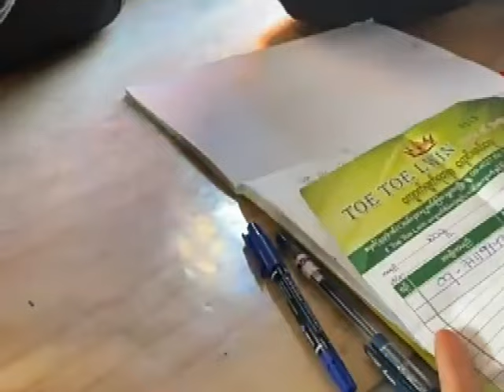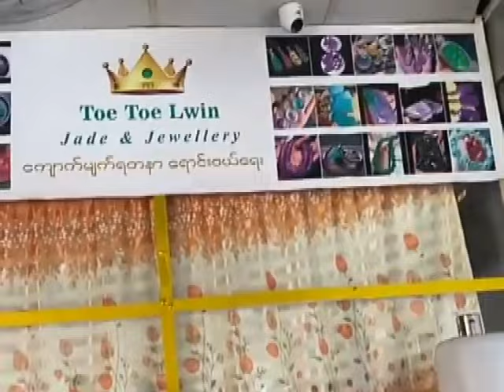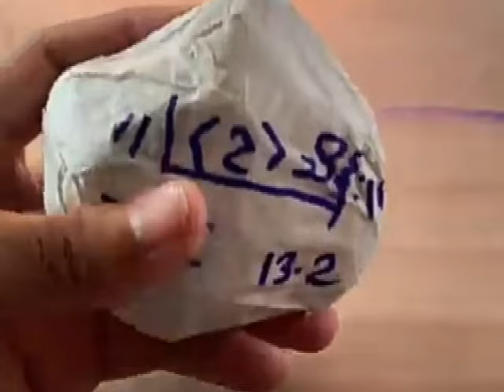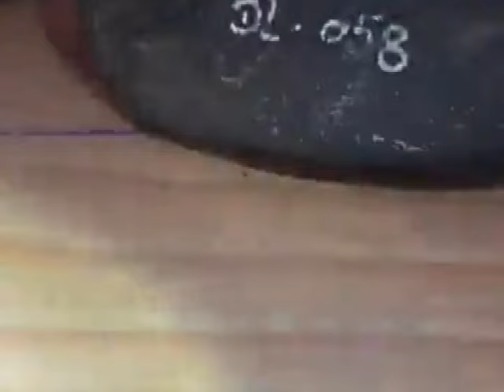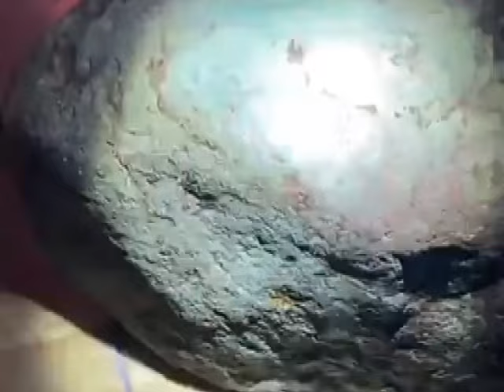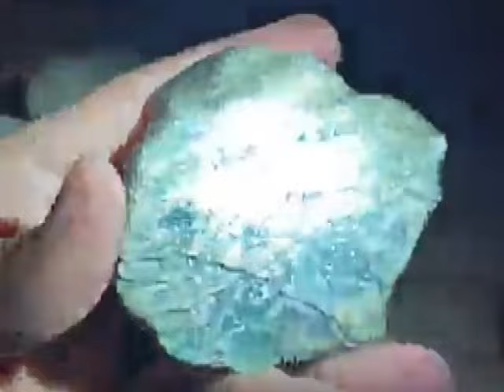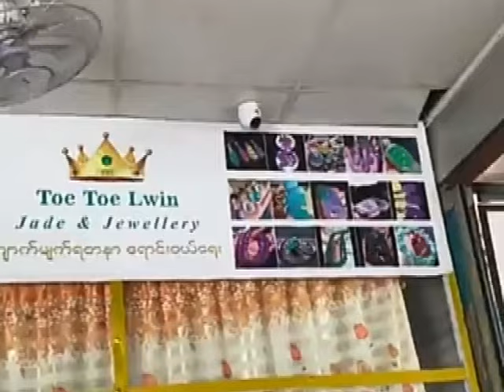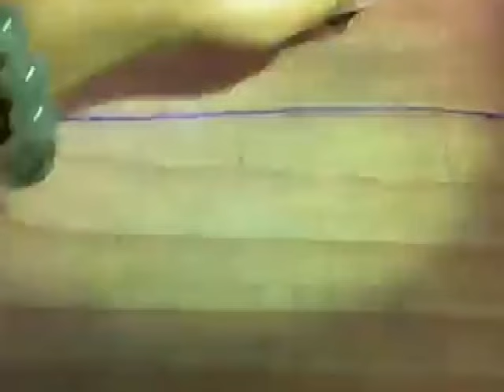GREEN IN A BLACK STONE